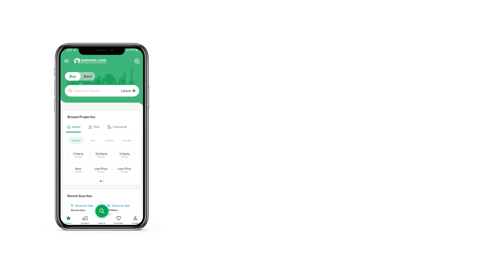7 MARLA HOUSE FOR SALE IN PHASE 8 BAHRIA TOWN RAWALPINDI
Description
Grey Structure House for sale in bahria town phase 8 Safari Valley umer block
Gray structure ready
House price 2.80 Crore
Installment 1 year Plan
Down Payment : 50 Lac
5 installment every 2 months:  35 Lac Each
Last installment: 55 Lac on possession.
2 Tv Lounge
Powder Room
5 bedrooms
6 Bathrooms
double Unit
1 servent quarter